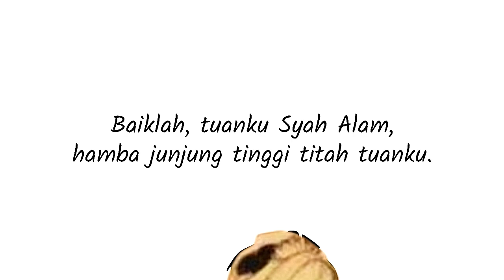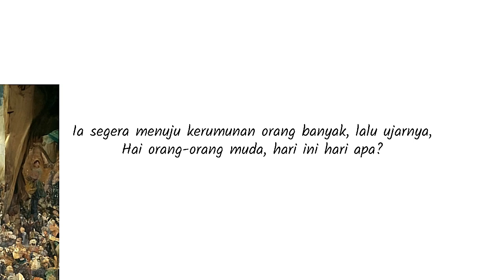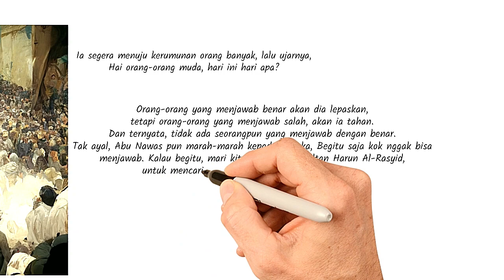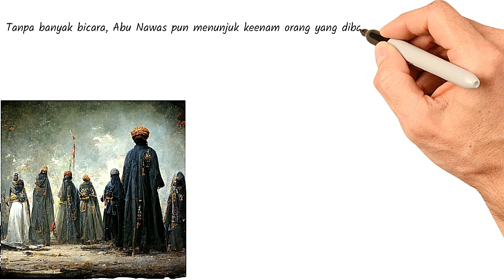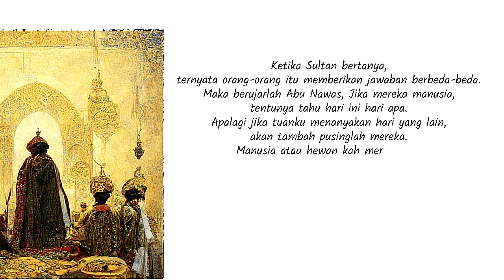STORYBOARD - CERITA GAMBAR, "KISAH ABU NAWAS" - Dan Kisah Enam Ekor Lembu yang Pandai Bicara ⁉️